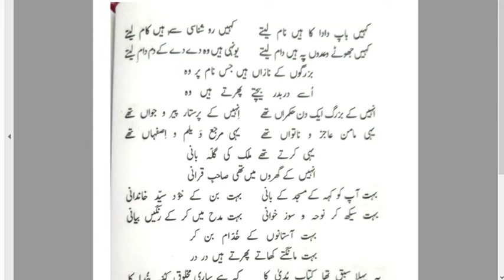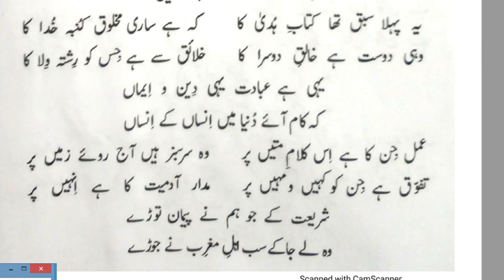Masaddas e Hali | Mad O jazer Islam | Band 15,15,16,17 &18, | Israr e Urdu| Dr.Amjed Ali Babar|NET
Musaddas-e-Hali